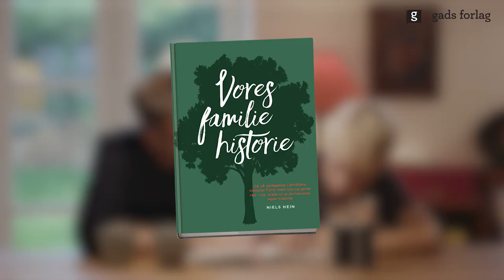Vores familiehistorie - bogtrailer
Få en fornemmelse af fyld-ud-bogen "Vores familiehistorie", der giver værktøjer til slægtsforskning og viser vejen til, hvordan du kan gå på opdagelse i din egen families historie. Læs mere her